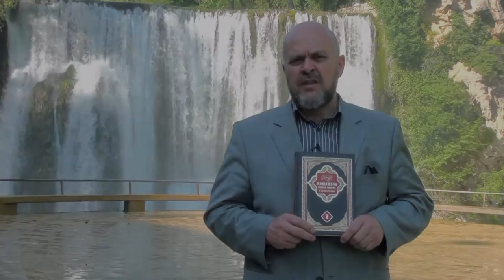Dr. ZUHDIJA ADILOVIĆ - "MUSLIMOVA ZBIRKA HADISA" (IML tv9